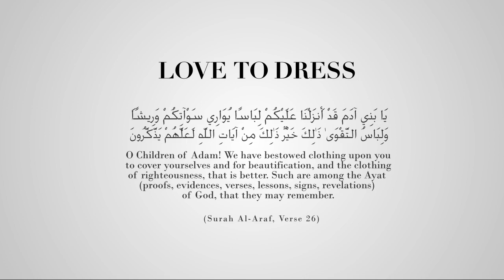Safar 2013 by Love to Dress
This is the upcoming month of Safar/December 2013 collection from Love to Dress, incorporating style and comfort for muslim women.

Dresses:
1. Royal Iman;
2. Urban Safar;
3. Safar Chic; and
4. Safar Pelisse.

1. Qur'an as source of guidance for mankind;
2. Asma' Nasaruddin - Beautiful Model;
3. Umar Mita - Awesome Videographer;
4. Aiman Azlan for recommending Umar Mita; and
5. Wendy's Lookbook for inspiration and ideas for this video.

Venues of scenes in Malaysia:
1. FRIM - Forest Research Institute, Malaysia;
2. National Mosque of Malaysia;
3. Sephora, Bukt Bintang; and
4. Tuanku Mizan Zainal Abidin Mosque aka Masjid Besi (Iron Mosque) in Putrajaya.